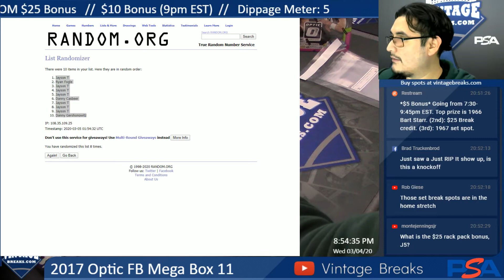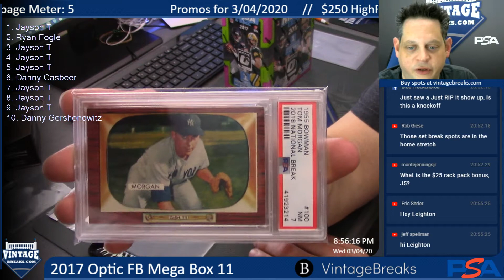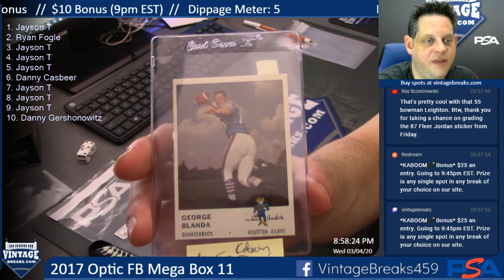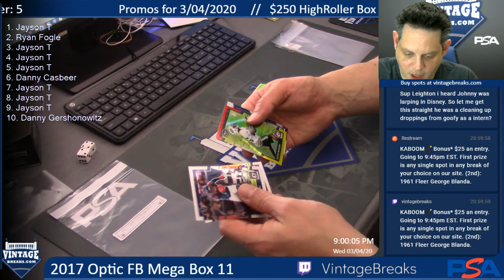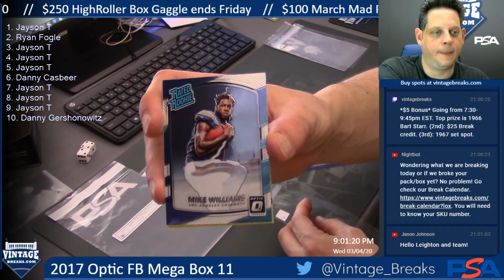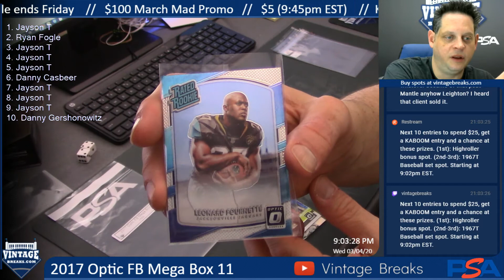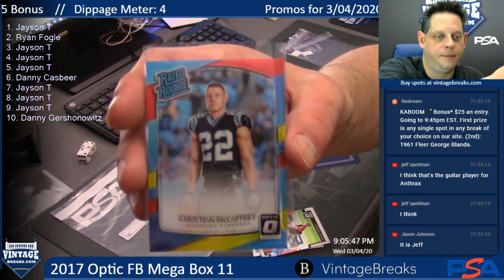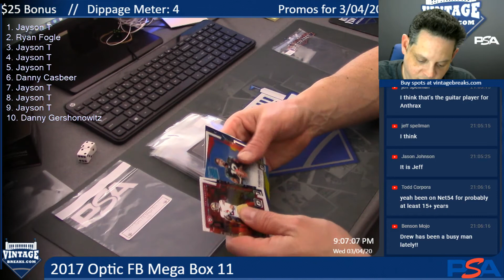3-4-20 2017 Optic FB Mega Box 11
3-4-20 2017 Optic FB Mega Box 11.